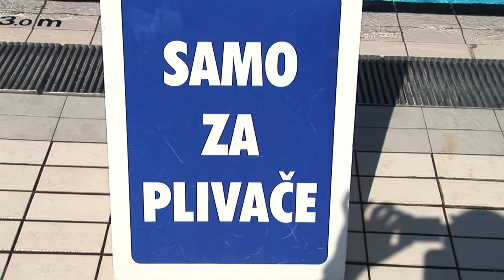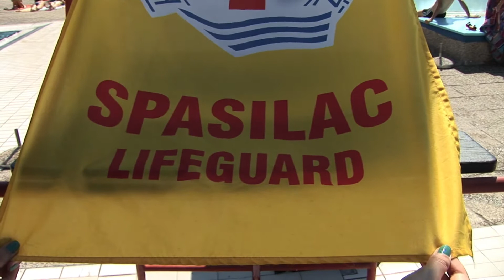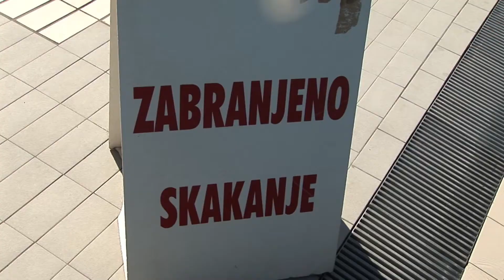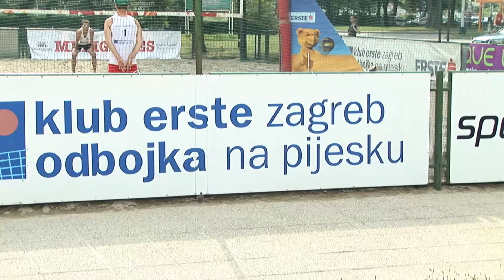Mala školska liga - Emisija 38 - Odmorko, Odbojka na pijesku